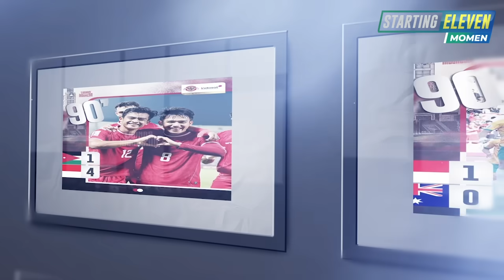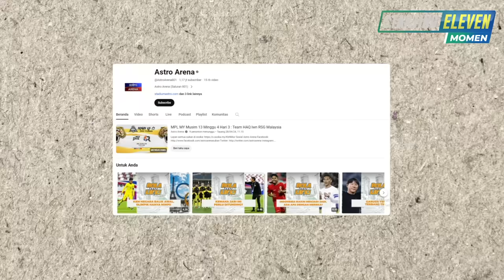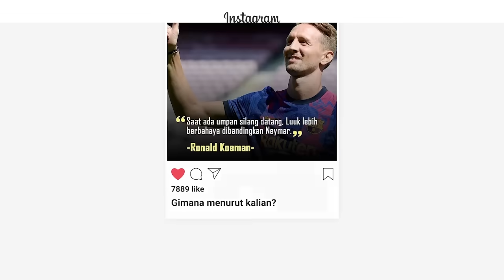Dari Bahan Olok Olok Malah Jadi Perwakilan Tunggal! Garuda Muda Membuat Tim tim ASEAN Bergidik